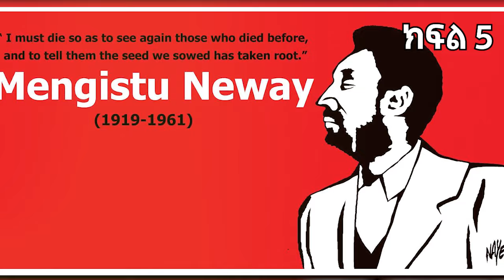የመፈንቅለ መንግስት ሙከራው እና አሳዛኝ መጨረሻው||ምርጥ ገጾች|የታህሳስ ግርግር|ክፍል 5||ምንጭ፡-"ማን ይናገር የነበረ…የታህሳሱ ግርግርና መዘዙ" መጽሀፍ